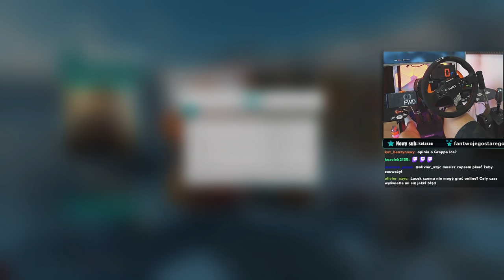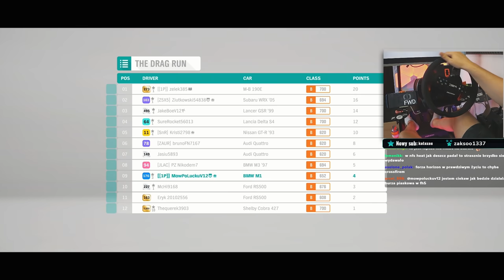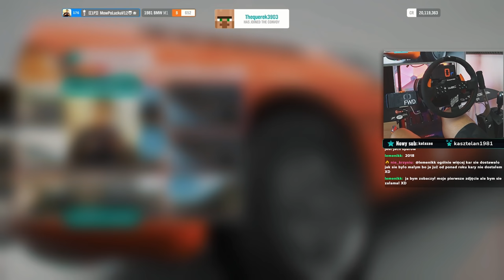Czy auta z lat 80' są ciągle kozackie? ZLOT! / Forza Horizon 4